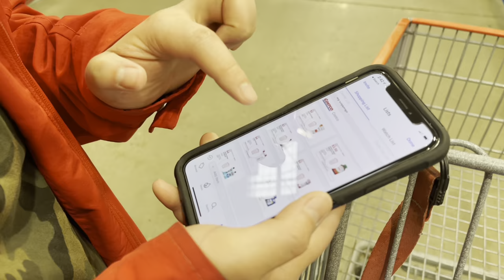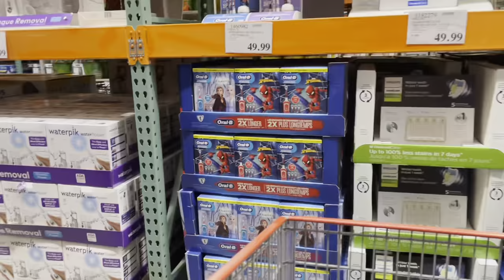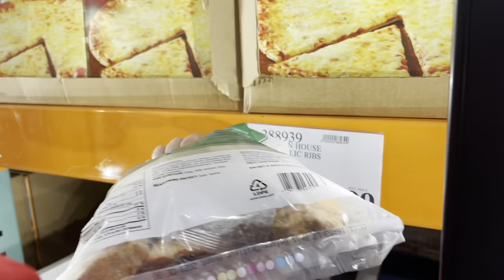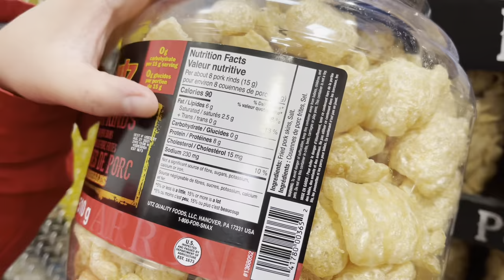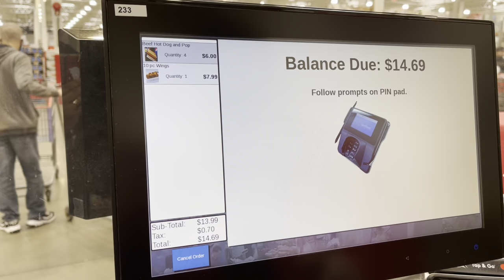COSTCO CANADA - JANNAVLOGS